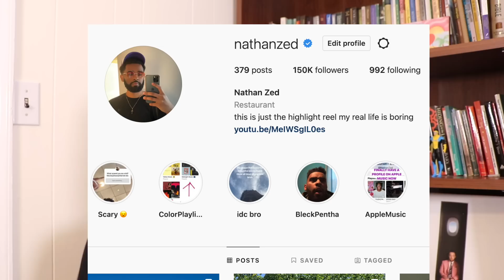You're Going to Forget this Video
im back sorry i forgot my youtube password
all music used is below:

Beyonce - america has a problem
Kid cudi - willing to trust
Nope - Nope soundtrack
Drake - a keeper
L'Impératrice — Anomalie bleue
Drake - liability
Frank ocean - seigfried
Bill nye - the science guy theme
Drake - sticky
David guetta/kid Audi - memories
Fred again -billie (loving arms)
Fred again - kammy (like I do)
The Weeknd - out of time
Jack Harlow - Churchill downs
Joyce wrice - iced tea
Michael Jackson - Remember the time
Kendrick Lamar - mirror
Fred again - kammy